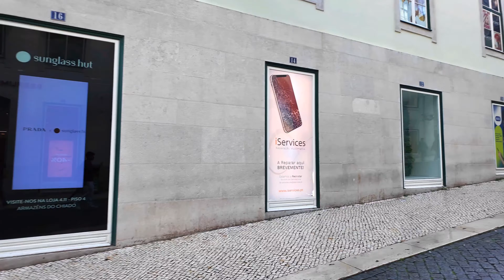Peaceful Chiado on an Autumn Morning in Lisbon PORTUGAL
Welcome to another Lisbon Walking Tour!

Today we are going to walk from Baixa (Lisbon Downtown) to Chiado.

It is a rainy morning with some nice sunny breaks between the showers so let's enjoy it while the sun is still shining!

Let's explore the enchanting city of Lisbon PORTUGAL!

Whether you're looking for the best places to stay in Lisbon, must-visit Lisbon attractions, or Lisbon tips, my videos cover everything you need to know for an unforgettable trip.

Discover the top things to do in Lisbon, including landmarks like the Jeronimos Monastery, Belem Tower, and Sao Jorge Castle.

Wander through the historic streets of Alfama, enjoy the bustling nightlife of Bairro Alto, explore the iconic Baixa and Chiado districts and take in the stunning views from the city's many scenic viewpoints.

Find the best Lisbon neighborhoods to suit your budget and preferences, from luxurious hotels in the city center to cozy boutique stays in picturesque districts.

Get all the essential Lisbon travel information, including the best times to visit Lisbon, Lisbon transportation tips, and recommendations to know what to do in Lisbon and what to visit in Lisbon.

Join me on my Lisbon walking tours through the most vibrant Lisbon neighborhoods, uncovering hidden gems and local favorites along the way.

Enjoy stunning Lisbon 4K footage of beautiful landscapes, vibrant streets, and architectural wonders.

Stay updated with the latest travel trends and what's new in Lisbon 2024, from new attractions and events to the latest dining hotspots.

Discover the heart of the city with an in-depth look at Lisbon city center, including Rossio Square, Avenida da Liberdade, and the historic Baixa district.

Lisbon is renowned for its rich history, stunning architecture, and vibrant culture.

Whether you're interested in history, art, food, or just soaking in the atmosphere, Lisbon has something for everyone.

With its blend of old-world charm and modern attractions, it's no wonder Lisbon is a top European destination.

Safe travels and enjoy your adventure with another Lisbon city walk!

Lisbonne Portugal
리스본 포르투갈
Lisbona Portogallo
Lissabon Portugal
Lisabon Portugal
Lisbon Portugal
Lisboa Portugal
Lisbon Portugal City Walk
Lisbon Portugal Walking Tour
Autumn Lisbon
Lisbon Chiado
Rain Lisbon